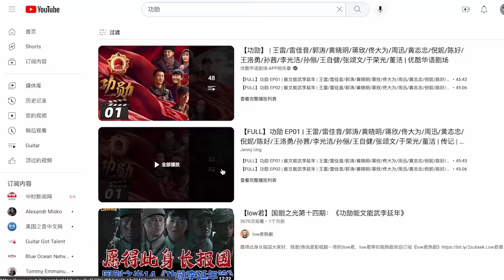Dialogue on Chinese TV Dramas - Medal of the Republic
A dialogue on top Chinese TV drama, Medal of the Republic (功勋), between Chantal Rickards who is Chairman of BAFTA Academy Award Jury, and  Zheng Xiaolong, Director of Nobel Prize winner Tu Youyou's story.